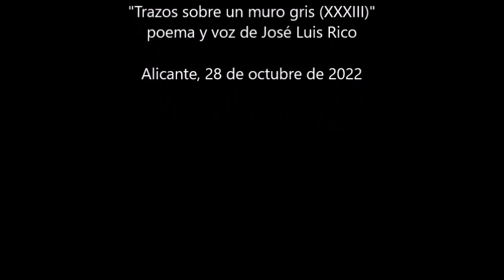UN NIÑO CON UN RELOJ A CUESTAS : "Trazos sobre un muro gris (XXXIII)"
Vídeo de "Trazos sobre un muro gris (XXXIII)" de José Luis Rico, en la voz del autor.